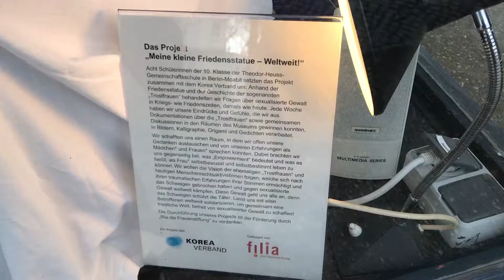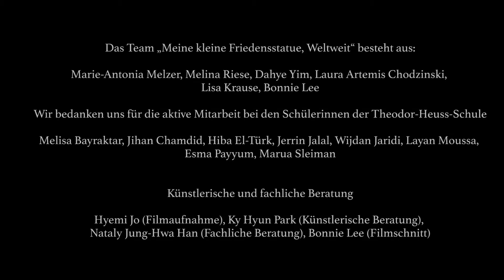Meine kleine Friedensstatue – Weltweit! Ausstellung in der Vitrine vor dem Rathaus Tiergarten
Ein Ausstellungspojekt mit den Schülerinnen der 10. Klasse der Theodor-Heuss-Gemeinschaftsschule in Berlin - Moabit

Das Team „Meine kleine Friedensstatue, Weltweit“ besteht aus:
Marie-Antonia Melzer, Melina Riese, Dahye Yim, Laura Artemis Chodzinski, Lisa Krause, Bonnie Lee

Wir bedanken uns für die aktive Mitarbeit bei den Schülerinnen der Theodor-Heuss-Schule:
Melisa Bayraktar, Jihan Chamdid, Hiba El-Türk, Jerrin Jalal, Wijdan Jaridi, Layan Moussa, Esma Payyum, Marua Sleiman

Künstlerische und fachliche Beratung:
Bonnie Lee (Filmschnitt), Hyemi Jo (Filmaufnahme), Ky Hyun Park (Künstlerische Beratung), Nataly Jung-Hwa Han (Fachliche Beratung)

Ein Projekt des Korea Verbands, gefördert von Filia, der Frauenstiftung.